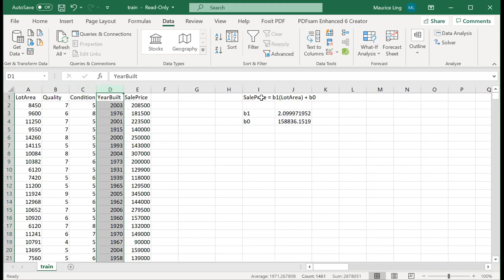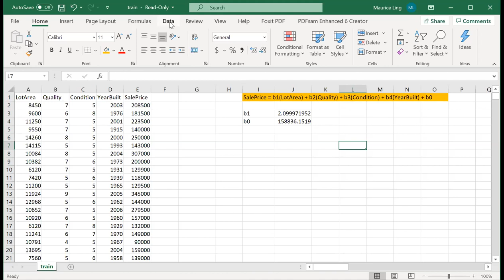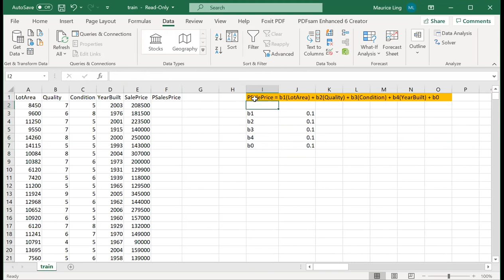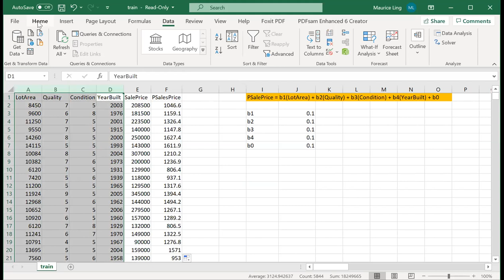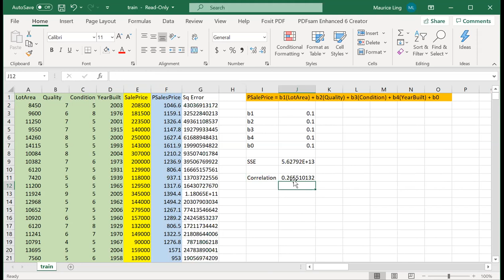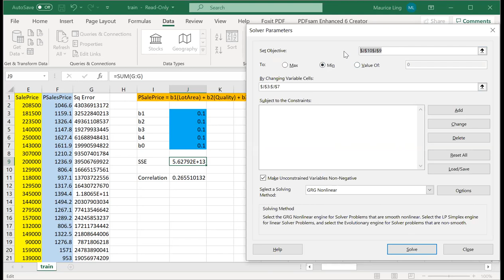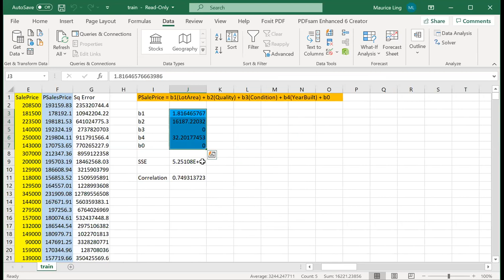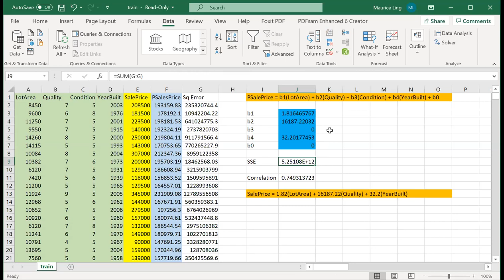Multiple Regression in Excel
A short video tutorial on how to set up Excel's solver function for multiple regression.